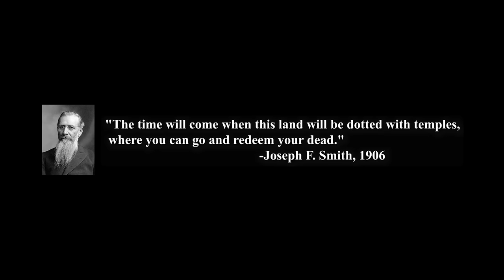2022 Temple Timeline Video: Dotting the Earth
Please enjoy this timeline video of the Temples of the Church of Jesus Christ of Latter-day Saints.

This video was created by Kelly Egan.